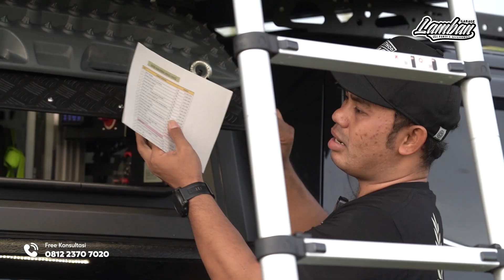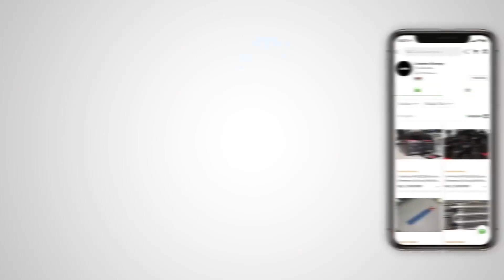Konsep Drawer Baru Navara Camper